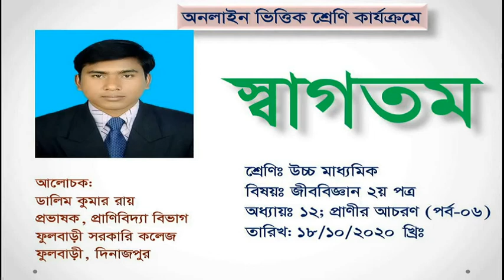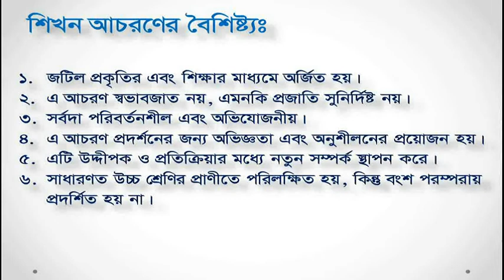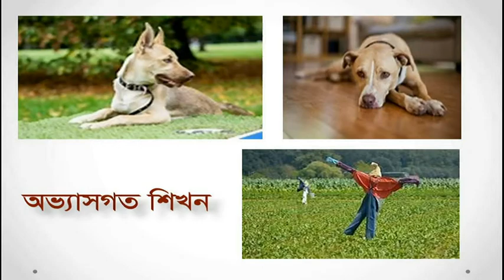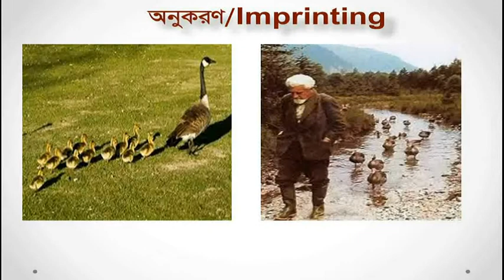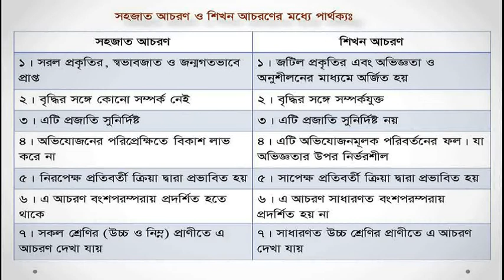দ্বাদশ বিজ্ঞান জীববিজ্ঞান ২য় পত্র; অধ্যায় ১২ প্রাণীর আচরণ পর্ব ০৬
১৮ অক্টোবর ২০২০ খ্রিঃ
একাদশ (বিজ্ঞান)
বিষয়ঃ জীববিজ্ঞান ২য় পত্র
অধ্যায়ঃ ১২; প্রাণীর আচরণ (পর্ব-০৬)
উপস্থাপক
ডালিম কুমার রায়
প্রভাষক, প্রাণিবিদ্যা
ফুলবাড়ী সরকারি কলেজ, দিনাজপুর।